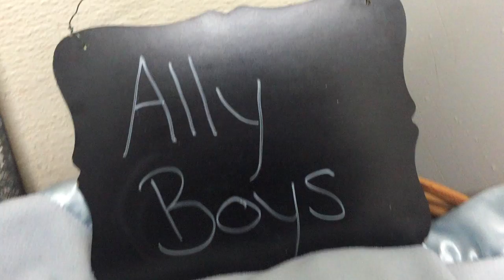Aly's Boys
12/10/20